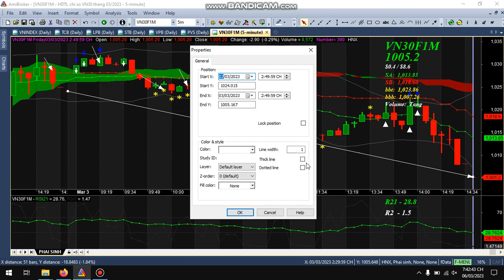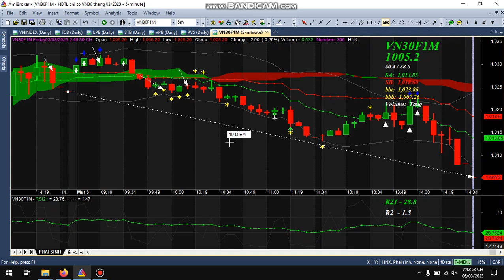CHỨNG KHOÁN PHÁI SINH 3-3-2023 | Dòng tiền chứng khoán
Chào mừng đến với DÒNG TIỀN CHỨNG KHOÁN !🤑🤑🤑
Hy vọng các nhà đầu tư sẽ nhận được kiến thức có giá trị cho quá trình đầu tư chứng khoán của bản thân!

⚠ CẢNH BÁO! Tất cả các thông tin chia sẻ dựa trên quan điểm cá nhân !
NHÀ ĐẦU TƯ chỉ nên tham khảo và phải tự chịu trách nhiệm về mọi quyết định đầu tư của ban thân !

👉Cố gắng lên!
👉Hãy tin vào bản thân nhé!
👉Chúc nhà đầu tư mọi điều tốt đẹp nhất!

😍 Cảm ơn bạn xem videos !